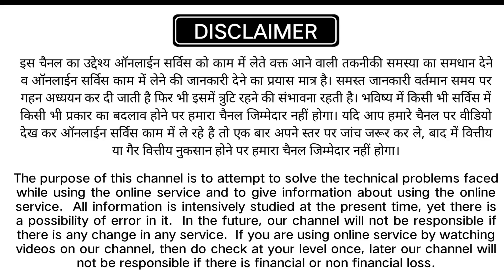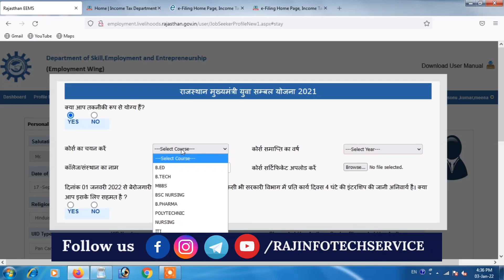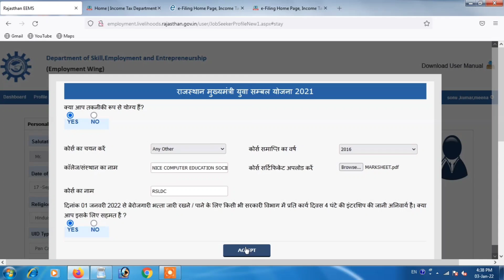बेरोज़गारी भत्ता जारी रखने के लिए पोर्टल पर प्रोफेसनल कोर्स कैसे अपडेट करे || Unemployment Allowance